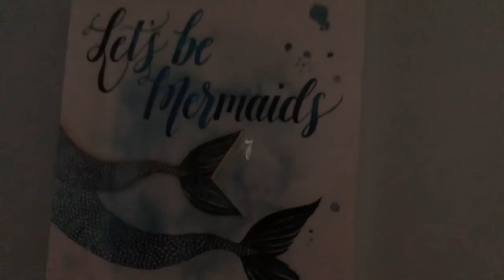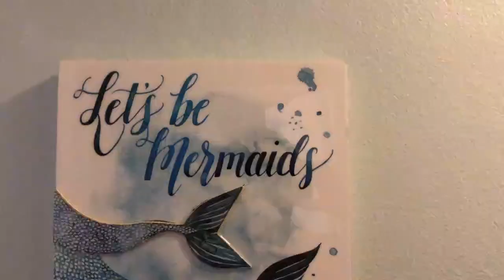Weeki Wachee Springs Florida (Vacation)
In this video I give you a tour of our vacation house and Weeki Watchee witch Features boating rope swings and all types of views of the river hope you enjoy pls like and sub